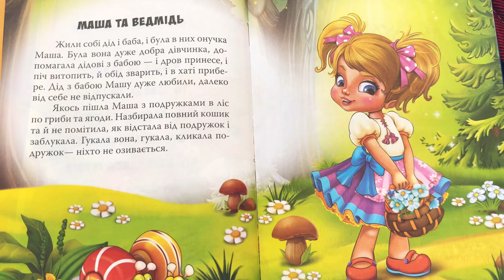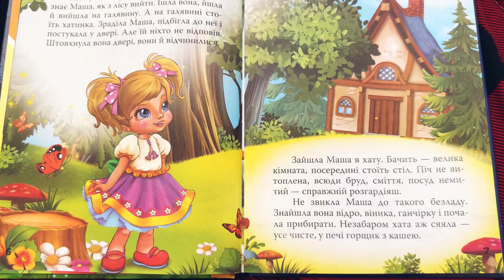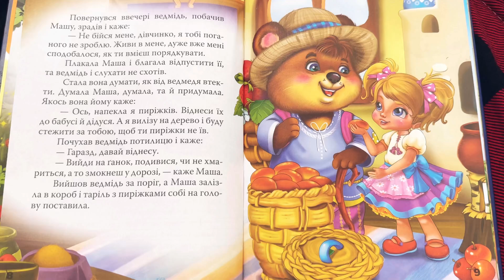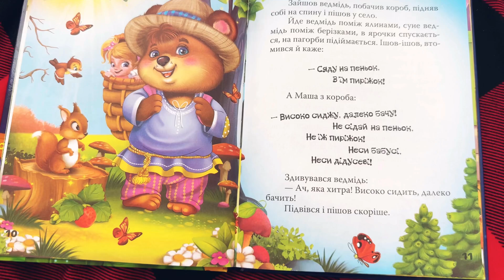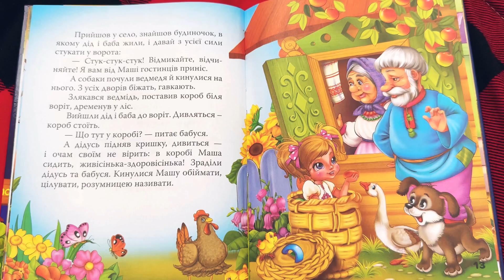Маша та ведмідь/ Казка